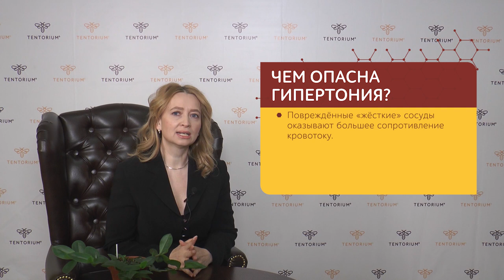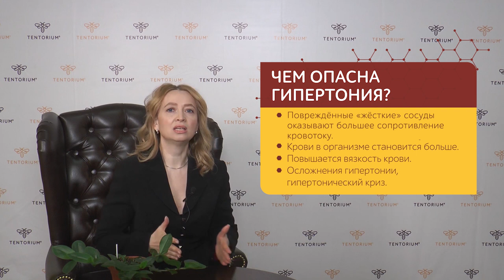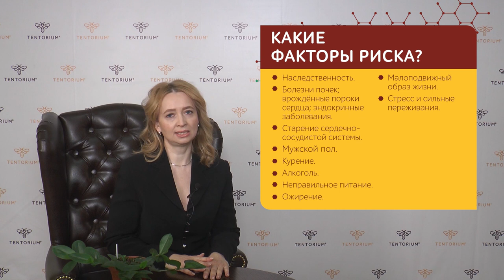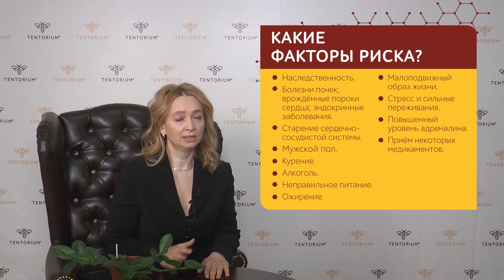Повышенное давление (артериальная гипертензия)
Посмотрев это видео, вы получите ответы на вопросы:
🛑 Что такое гипертония?
🛑 Какие симптомы у гипертонии?
🛑 Какое артериальное давление считается нормальным?
🛑 Чем опасна гипертония?
🛑 Кто подвержен гипертонии?